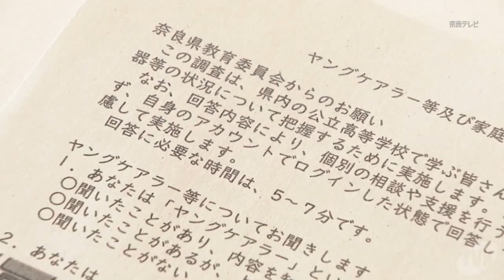家族の介護や世話をする子ども 「ヤングケアラー」県教委が実態調査へ